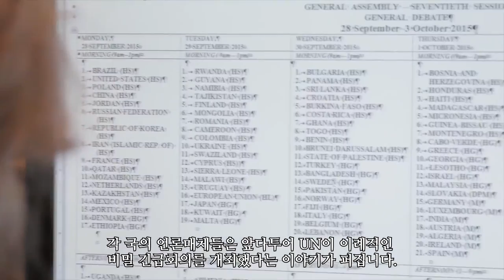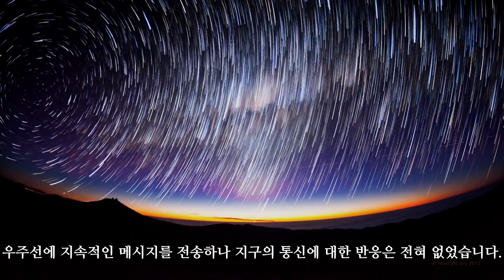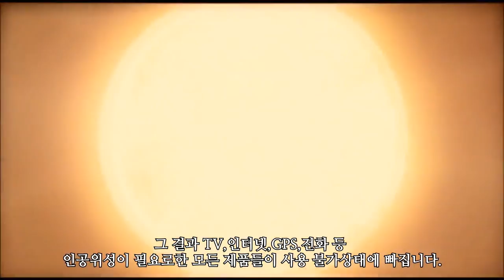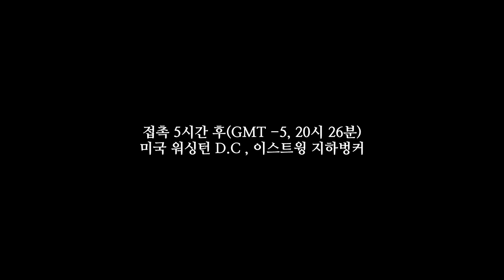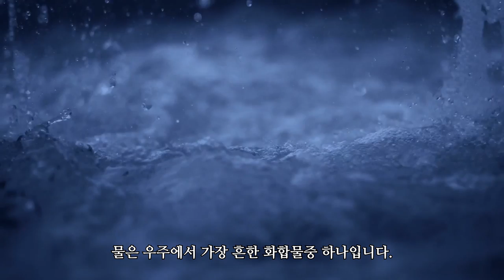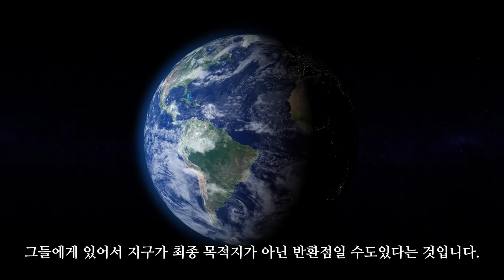외계인 지구 침공 가상 시나리오_[SES Production]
아웃트로 BGM : Jim Yosef - Link
BGM : Ronald Jenkees - Guitar Sound HQ,Ambient - Hopeful - Cinematic
원작 : 2012 지구 침공 시나리오
제작지원 : NGC